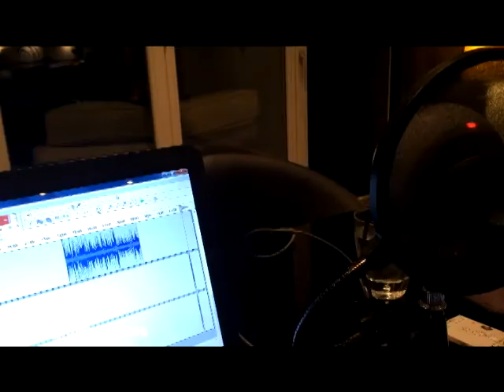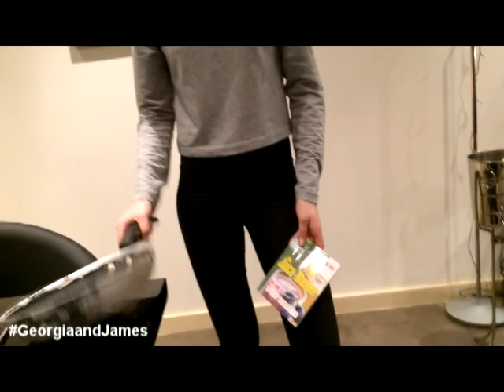Georgia and James Uncut - Episode 1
Every Saturday from 2pm to 3pm (UK), join Georgia Horsley (Miss. England 2007 and the fiancé to Danny Jones from McFly) and James Gilmore (Managing Director of W!ZARD Radio Media, Presenter and Critic) for 'Georgia and James' on W!ZARD Radio Station.

'Georgia and James' is the hit radio show featuring tons of audience interaction, famous guests, great music and a whole lot more!

'Georgia and James Uncut' is your behind-the-scenes look into what happens whilst the show is being recorded and it includes just some of the bits and bobs we cannot put into the final radio show!

THIS WEEK: Face Yoga with Danielle Collins and Flipping Pancakes!

NEXT EPISODE: 22/03/2014